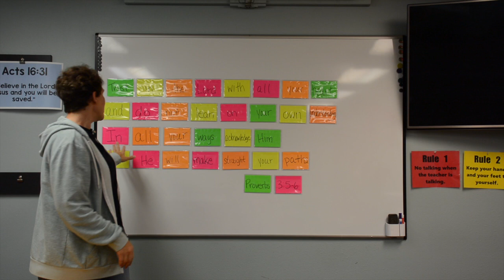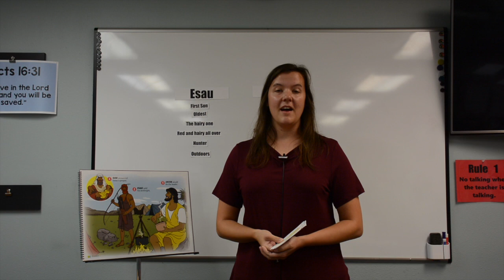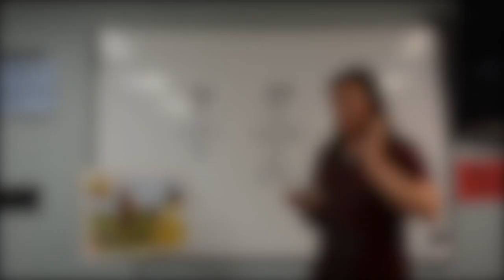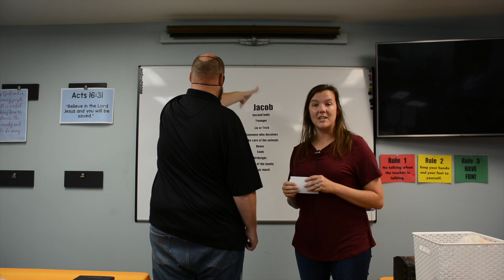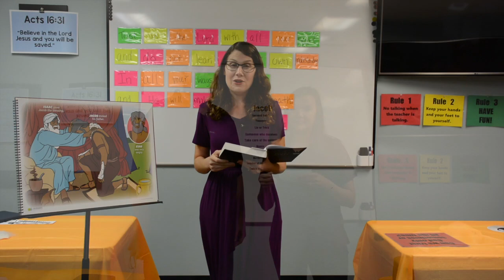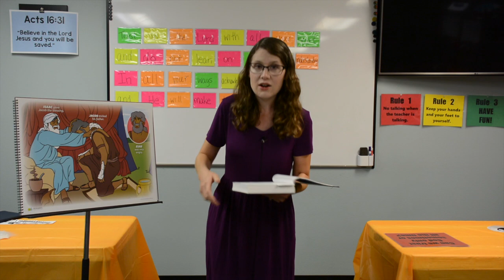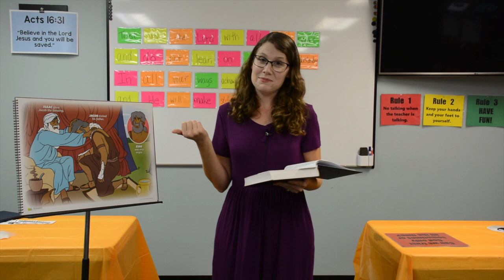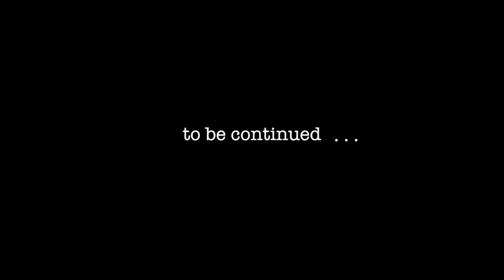Children's Church | October 25, 2020